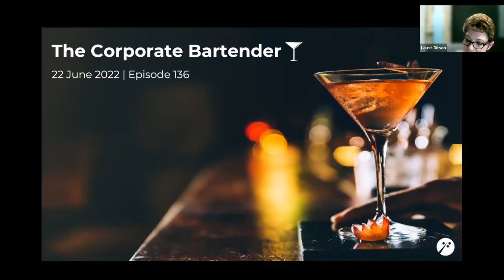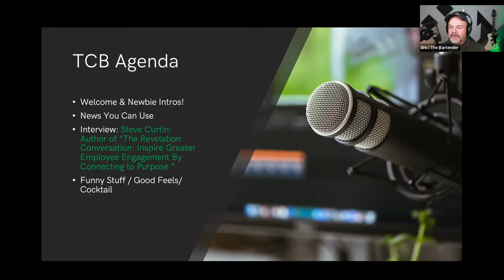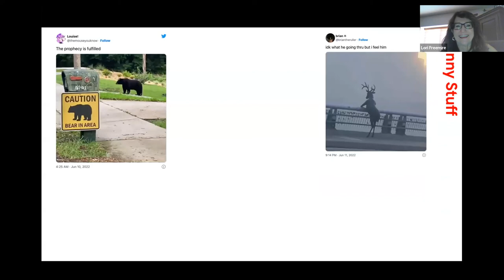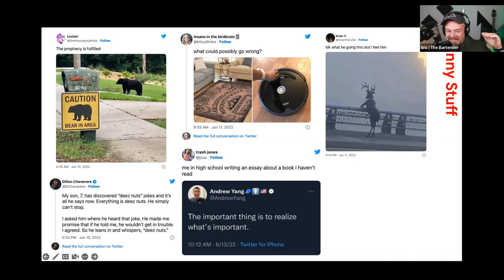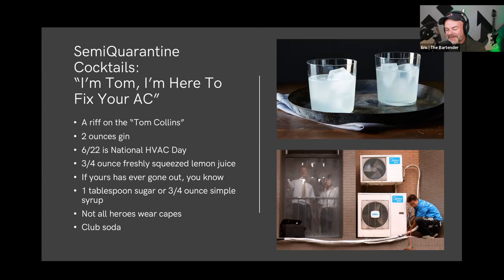The Corporate Bartender - Engagement Is All About Purpose! with Steve Curtin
What's up everyone and welcome to The Corporate Bartender!

Today's show just is a great one! We are stoked to have Steve Curtin on the program!

If you don't know Steve, today's your lucky day!

He is the  author of the bestselling book Delight Your Customers and is a globally known expert and speaker on customer service management and leadership. He was rated fourth by Global Guru in its annual listing of the top 30 customer service experts in the world. He's worked with companies like Carnival Cruise Line, NAPA Auto parts, and TJ Maxx, and he spent a career in hospitality at Marriott Hotels. His new book IS The Revelation Conversation: Inspire Greater Employee Engagement by Connecting to Purpose and we're gonna get all into purpose today.

This isn't 'soft and fluffy' this is about employees and customers, and I think you're gonna dig it!

If you want to skip straight to the interview, 3:01 is your spot!

TCB Layout:
0:00 - Show Open
1:00 - Titles
1:27 - Kickoff
3:01 - Steve Curtin Interview
55:35 - Funny Things, Good Feels, SemiQuarantine Cocktail & Wrap